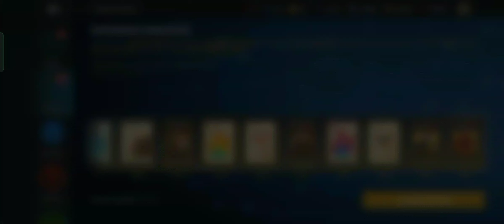Northern Prince VS Chai Master👑| Endurance, Legionary, Heralds' & Raven's Marathon Rewards🎁| SF3...🏆